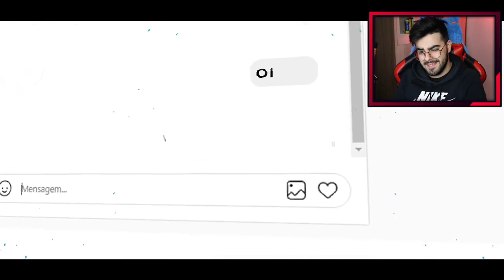NERD REACT - Zant & Lil Fuub - Ela Me Ama Sim (prod.NickJ/Masuk)